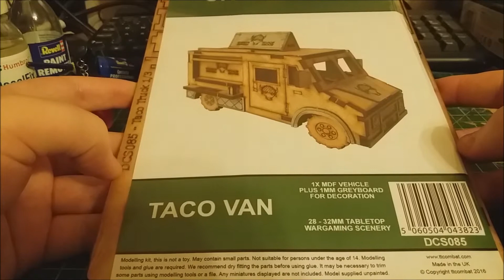TTcombat - Taco Van/Custom Van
Build of the TTcombat Taco Van, which I converted into a to a beat up old van.  Another piece of scenery/prop for future animations.